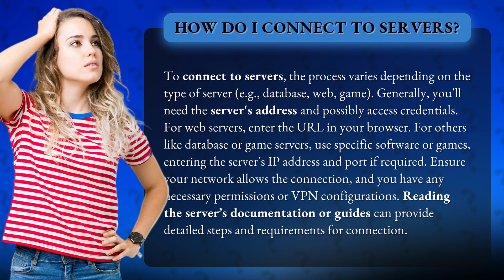How do I connect to servers?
Unlocking the Connection: How to Connect to Servers • Server Connection 101 • Learn the essentials of connecting to various types of servers, from web to database, with step-by-step instructions and tips for a successful connection. Discover the key factors like addresses, credentials, and permissions needed to establish a secure link.